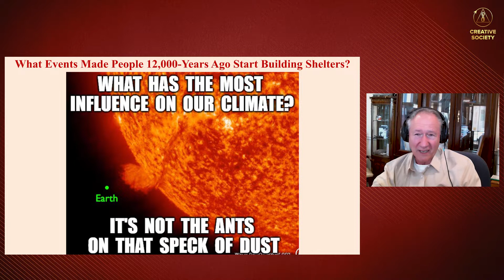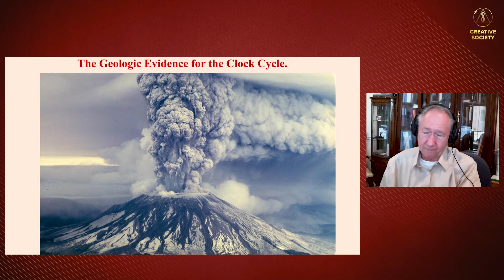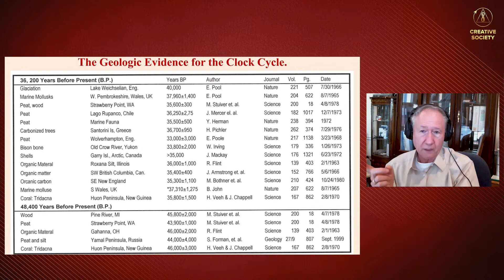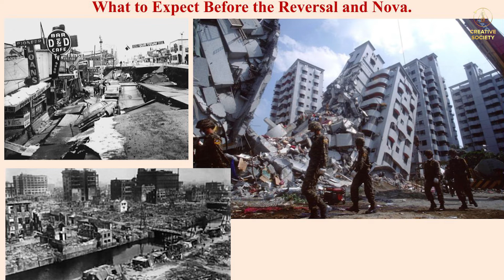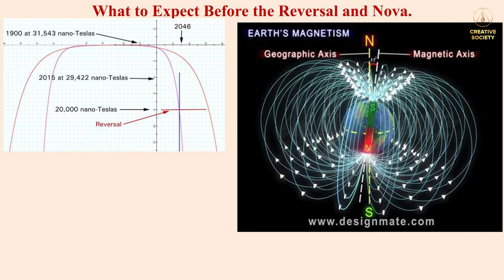Douglas Vogt | About the Real Causes of Climate Change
📍 Why are volcanoes waking up?
📍 What affects our climate?
📍 Cyclicity: new facts
☀️ These questions are answered in this video by Douglas Vogt, science writer, researcher, and professional member of the Geological Society of America.

The full interview with Douglas Vogt will be published soon on the Creative Society Youtube channel.

🌍 On May 7, 2022, at the International Online Forum "Global Crisis. We are People. We Want to Live", scientists, experts, and concerned people from all over the world spoke and voiced the truth about everything that is really going on in our society right now. They were all united by the common goal of building a Creative Society.

🌐 Watch the broadcast of the International Online Forum "Global Crisis. We are People. We Want to Live" and share the link with your friends. Simultaneous interpreting into 100 languages: